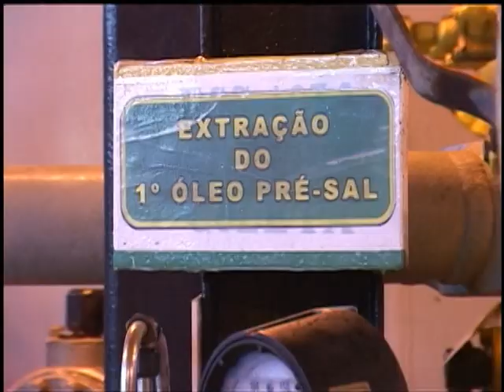Royalties do petróleo garantirá R$ 112 bilhões à educação e saúde nos próximos dez anos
NBR NOTÍCIAS - 19.08.13: A aprovação pelo Congresso Nacional da lei que trata da aplicação do dinheiro dos royalties do petróleo foi tema do programa Café com a Presidenta desta segunda-feira (19). Segundo a presidenta Dilma Rousseff, apenas a parte dos royalties do petróleo vai aumentar em R$ 112 bilhões os recursos para financiar a educação e a saúde nos próximos dez anos. A lei aprovada na semana passada destina 75% dos recursos dos royalties para investimentos em educação e 25% para a saúde. Esta lei também destina 50% do Fundo Social para a educação. Royalties são os recursos que as empresas pagam para o governo como compensação financeira pela exploração do petróleo em terra ou em mar. De cada barril de petróleo que as empresas tiram, entre 10% a 15% são divididos entre o governo federal, os estados e os municípios.